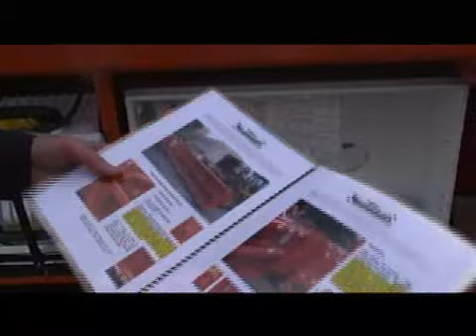Mobile Barriers MBT-1 Day Video